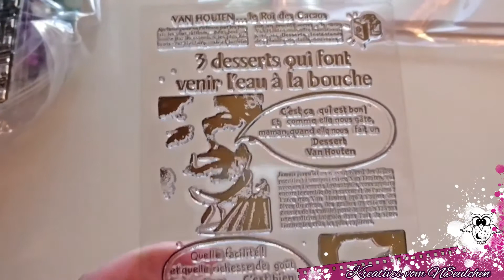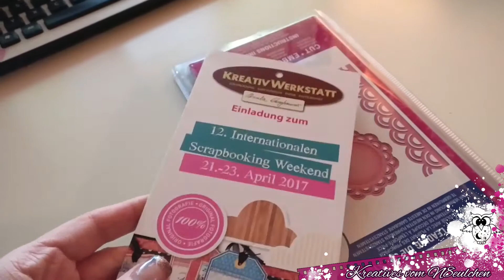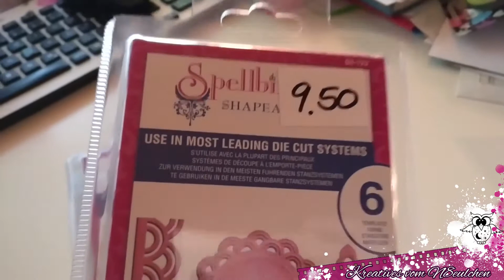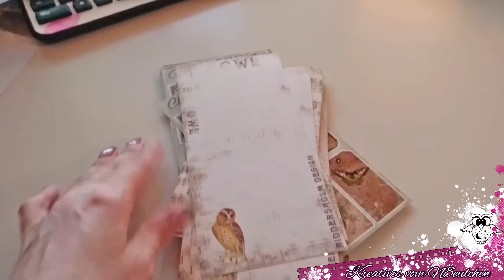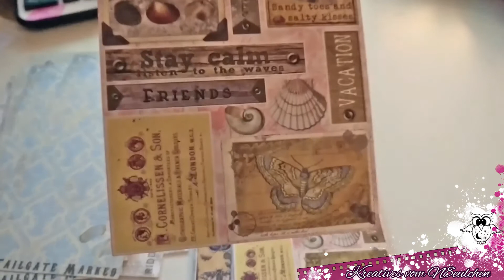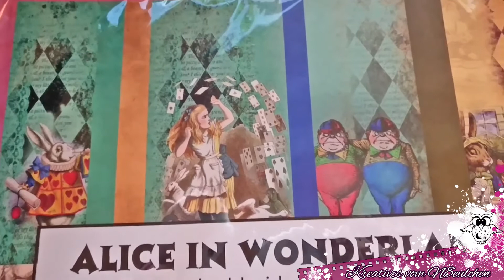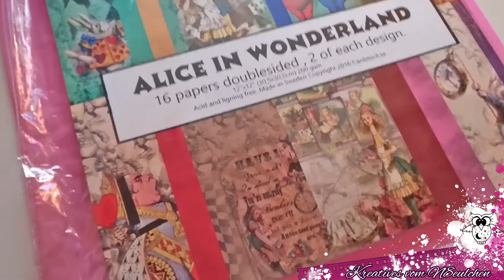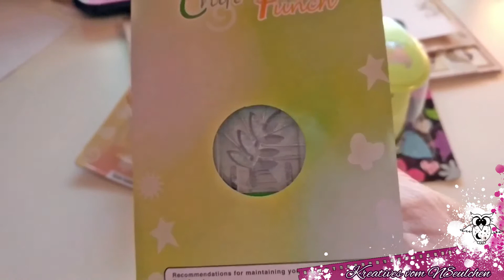HAUL: Kreativwelt Messe Teil 2